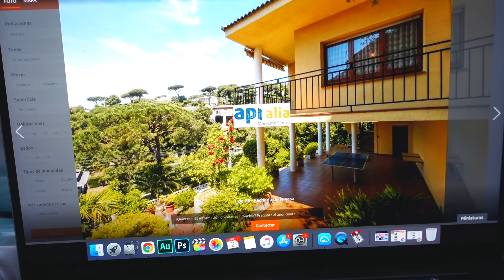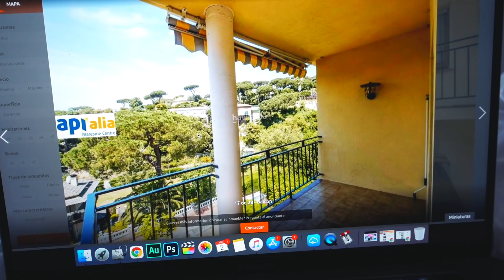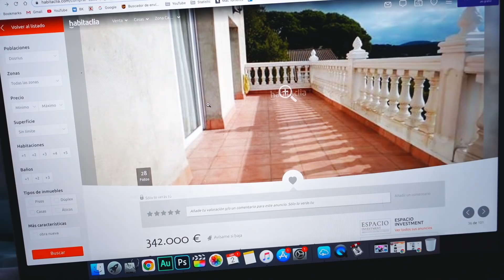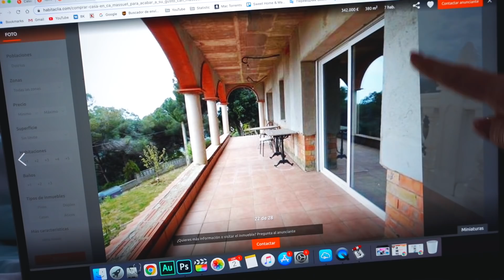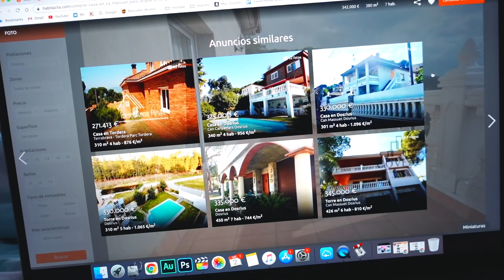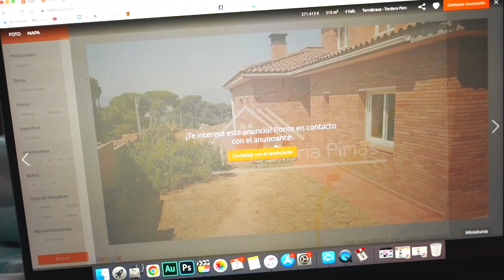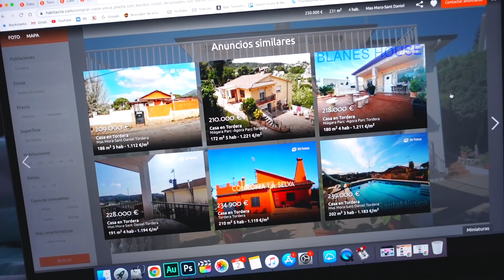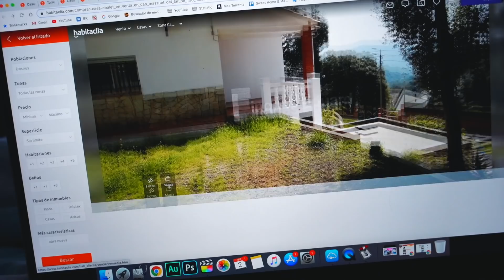VLOG: ЕЩЕ ПАРОЧКА ВАРИАНТОВ ДОМОВ! 02.04.21